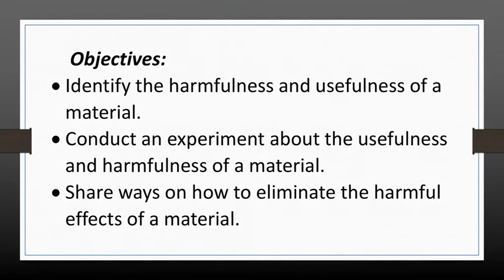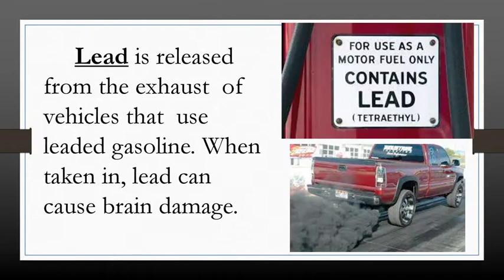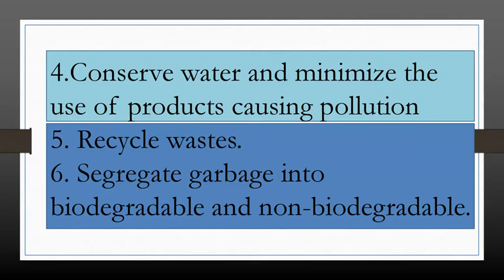Changes That May Be Harmful To The environment